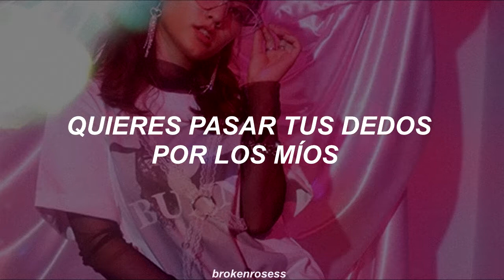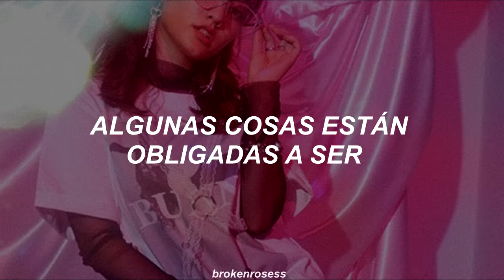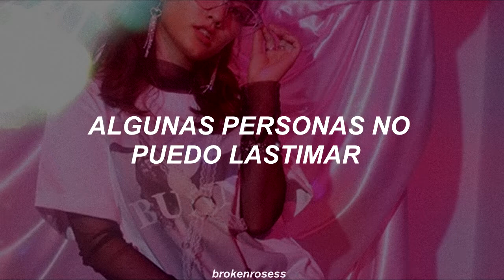「willow smith ; wait a minute // sub español」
Oel ngati kameie "Te veo, veo tu espíritu, te reconozco y te respeto"